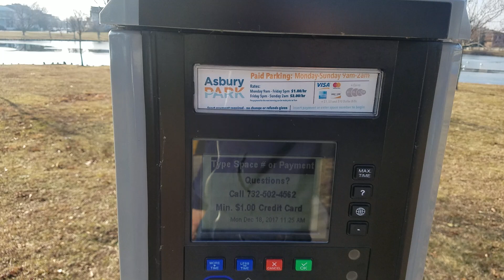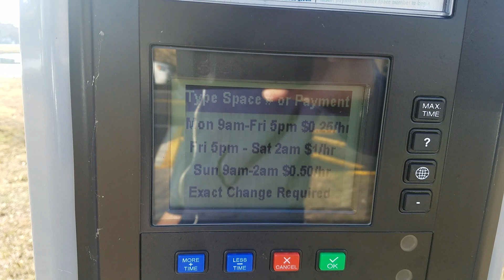Indo trabalhar e os patinhos andando sobre a água [ lago congelado aqui nos Estados Unidos ]